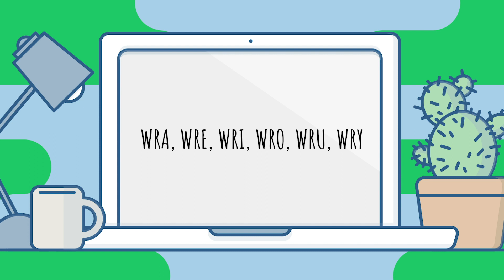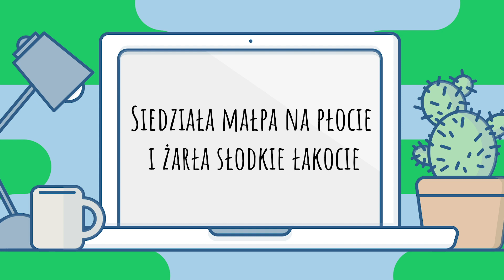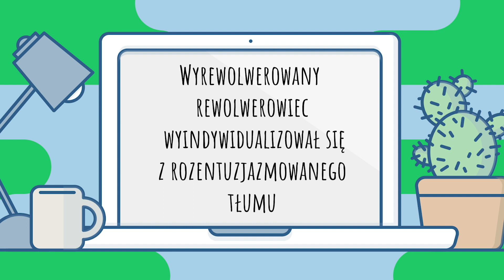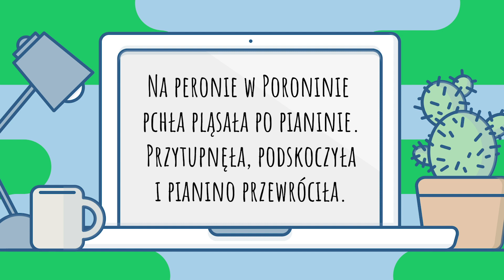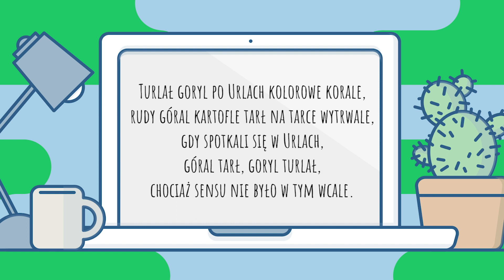Śląski Teatr Lalki i Aktora Ateneum. Łamańce językowe. Spotkanie 3.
Cykl poświęcony ćwiczeniom dykcyjnym opracowała i nagrała w ramach akcji zostańwdomu Aleksandra Zawalska - aktorka Śląskiego Teatru Lalki i Aktora Ateneum. Spotkanie 2 - "Szczygła skrzydła".